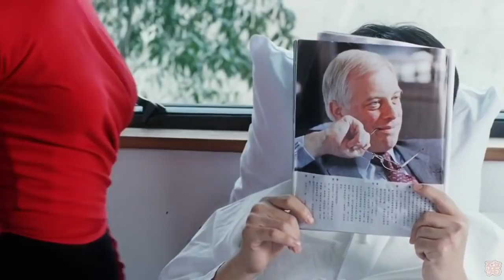【周星馳】「粵語」周星星臥底醫院，意外戲弄小護士。《逃學威龍3之龍過雞年》 Fight Back to School III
希望大家都能笑口常開，一天比一天開心，一天比一天快樂。

有什麼建議我的地方，歡迎在下方留言！

此視頻僅供學術交流 ，請勿用於商業用途。
影片中如有侵權請立即通知 本人將儘快回覆！